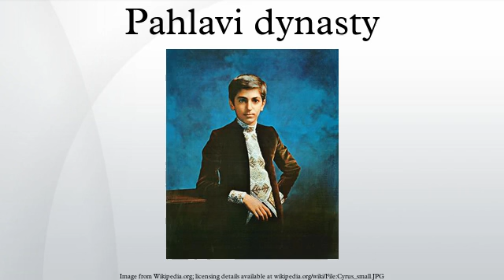Pahlavi dynasty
The Pahlavi dynasty was the ruling house of Iran from 1925 until 1979, when the monarchy was overthrown and abolished as a result of the Iranian Revolution. The dynasty was founded by Reza Shah Pahlavi in 1925, a former Brigadier-General of the Persian Cossack Brigade, whose reign lasted until 1941 when he was forced to abdicate by the Allies after the Anglo-Soviet invasion. He was succeeded by his son, Mohammad Reza Shah Pahlavi, the last Shah of Iran.
The Pahlavis came to power after Ahmad Shah Qajar, the last ruler of the Qajar dynasty, proved unable to stop British and Soviet encroachment on Iranian sovereignty, had his position extremely weakened by a military coup, and was removed from power by the parliament while in France. The National Assembly, known as the Majlis, convening as a Constituent Assembly on 12 December 1925, deposed the young Ahmad Shah Qajar, and declared Reza Shah the new monarch of the Imperial State of Persia. In 1935, Reza Shah instructed foreign embassies to call Persia by its ancient name, Iran, so the official name became the Imperial State of Iran since then.